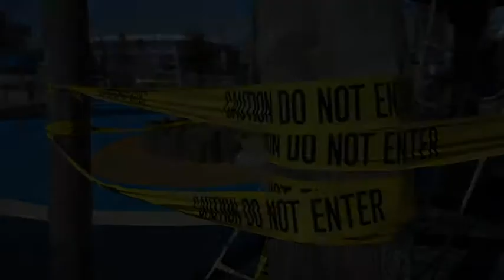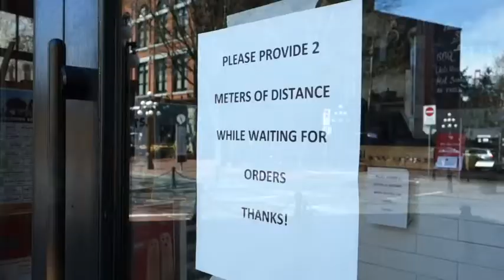Life in Vancouver Before Corona and Now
Edited By
Vivek Ravi

Singers

Aravind Srinivas
Sibi NLG
Syed Subahan
S.P.Abhishek
Sarath Santosh
Saloni Rath
Deepthi Suresh
Reshma Shyam
Sowmya
Ayushi Anil

Instruments

Trumpets by Nithin Bharathwaj
Rhythm by Anuraag Rath

Lyrics by Yugaa

In Association with GORILLA CELL

Direction team

Bharath Vikram & Sarath Rathin Vishwa

Cinematography

Subash

Original Avengers theme music composed by Alan Silvestri
Song Composed by M.S.Jones Rupert

Do watch it. Spread the word and support us friends
Love u all.. Infinite love

M.S.Jones Rupert & Gorilla Cell